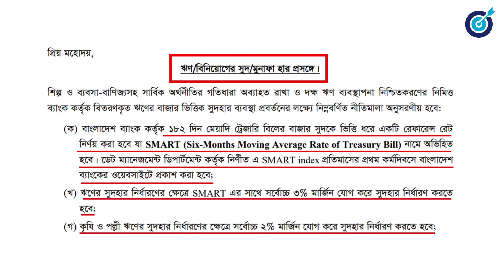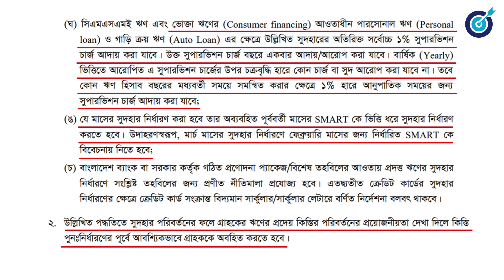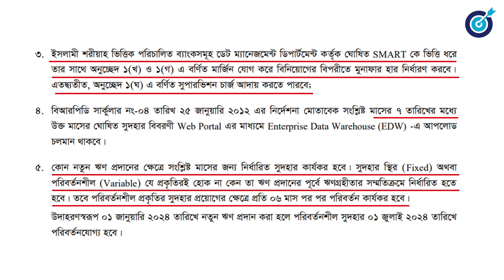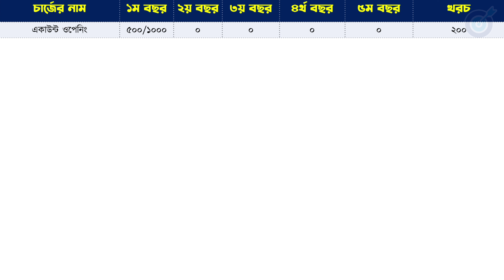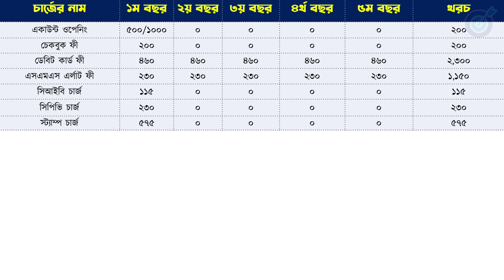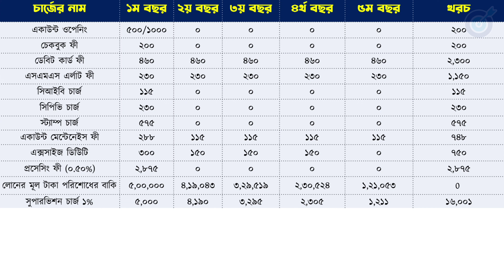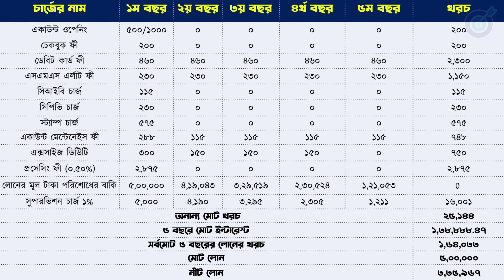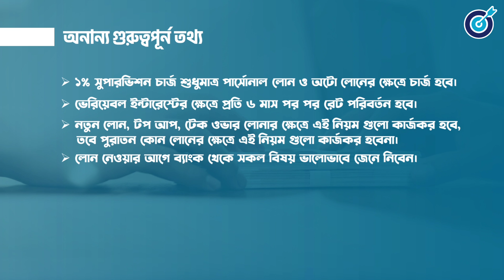ব্যাংক লোনে যুক্ত হলো গলাকাটা চার্জ | Bank Loan All Fees & Charges | Loan App | Personal Loan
আপনার কি কোন ব্যাংকে লোন আছে কিংবা আপনি নতুন ব্যাংক লোন নেওয়ার কথা ভাবছেন? তাহলে আপনাকে বেশ কিছু  নতুন  তথ্য জানতে হবে, এর কারন হচ্ছে বাংলাদেশ ব্যাংক সাম্প্রতিক একটা সারকুলার দিয়েছে যে সার্কুলার অনুজায়ী ব্যাংক লোনের ইন্টারেস্ট রেট বাড়ানো হয়েছে এবং লোনের উপর নতুন চার্জ যুক্ত করা হয়েছে চলুন বিস্তারিত সব তথ্য জানি।

***নতুন নতুন ভিডিও বানানোর অনুপ্রেরণা হিসেবে চ্যানাল টি সাবক্রাইব করার অনুরোধ রইলো।

how to apply for bank loan?,
how to get bank loan?,
New fee of bank loan,
bank loan cost,
total charge of bank loan,
personal loan fees and charge,
business ideas,
bangladesh,
bangla news,
student loan,
loan,
bd,
bank,
loan app,
online income,
personal loan,
home loan,
business loan,
best loan app,
master card,
personal loan app,
digital creator,
online income bd payment bkash,
bangla tutorial,
housing loan,
online loan,
home loan news,
car loan,
bangladesh bank,
লোন,
পার্সোনাল ব্যাংক লোন,
the city bank personal loan,
personal loans,
loan system,
sud mukto bank loan,
সুবিধা লোন অ্যাপ,
সোনালী ব্যাংক লোন,
সিটি ব্যাংক সুবিধা,
bank loan,
technical neel,
ব্র্যাক ব্যাংক লোন সিস্টেম,
bkash loan,
bbl shubidha,
প্রবাসীদের জন‍্য ব্যাংক লোন,
সহজে বিনা জামানতে,
সুবিধা অ্যাপ,
সিটি ব্যাংক লোন,
city bank personal loan,
ব্যাংক ঋণ বিতরণ প্রক্রিয়া,
লোন নিতে চাই,
সহজে ব্যাংক লোন,
জনতা ব্যাংক লোন,
bank loan 2023,
bank alfalah personal loan,
loan news bd,
ছাত্র লোন,
ইসলামী ব্যাংক লোন পদ্ধতি,
ব্যাংক লোন,
ডাচ বাংলা ব্যাংক লোন,
bangladeshi news,
পার্সোনাল লোন,
স্যালারী লোন,
ব্যাংক লোন চাই,
বিদেশ যাওয়ার লোন,
বিনা জামানতে ঋণ দেয় কোন ব্যাংক,
বিদেশ যাওয়ার রিন,
হোম লোন কি ভাবে নিবো,
সিটি ব্যাংক হোম লোন,
১৫ হাজার ইনকাম থাকলেই ১০ লক্ষ টাকা লোন,
অগ্রণী ব্যাংক পার্সোনাল লোন,
বিনা সুদে ঋণ,
ঋণ লাভের উপায়,
ব্যাংক লোনের সুদ,
dutch bangla bank personal loan,
the city bank ltd,
loan apps,
ডাচ বাংলা ব্যাংক,
ব্র্যাক ব্যাংক লোন,
অনলাইন লোন,
brac bank personal loan,
salary loan,
ratans loan somachar,
bbl shubidha app,
নগদ থেকে লোন নেওয়ার উপায় 2023,
brac bank loan,
dbbl bank loan,
city bank loan,
bkash theke loan nibo kivabe,
বিকাশ থেকে লোন নেওয়ার উপায়,
personal loan bangladesh,
dutch bangla bank,
bank cc loan,
banking loan tips tricks,
how to get online loan,
house loan,
nagad theke loan,
rupali bank home loan,
latest bangla news,
banking loan tips,
marriage loan,
privet job loan,
loan kivabe nibo,
sonali bank personal loan,
easily without collateral,
bkash loan systems,
bkash loan system,
brac bank loan system,
u bank loan,
online loan bangladesh,
how to get personal loan from city bank,
brac bank astha,
লোন নেওয়ার উপায়,
brac bank personal loan interest,
bank news bd,
bangladesh krishi bank sme loan,
personal loan bd,
home loan kivabe nibo,
education loan in bangladesh,
brac bank,
bank loan bangladesh,
ব্র্যাক ব্যাংক লোন ২০২৩,
অনলাইন লোন বাংলাদেশ,
sonali bank loan,
brac bank loan apply in bangladesh,
nagad loan system,
brac bank internet banking,
education loan bangladesh,
loan bd,
online loan in bangladesh,
free earning site,
how to get loan bangladesh,
banking fact,
bank loan tips,
canara bank lap,
bussiness loan bangladesh,
how to get loan from bank,
bangladesh loan app,
agriculture loan interest rate in bangladesh,
bank loan system bd,
brac bank bussiness loan,
nagad loan,
travel loan bd,
loan interest rate,
credit card fact,
how to apply for personal loan from brac bank 2023,
bkash loan system 2023,
bangladesh bank agricultural loan policy,
bank loan in bangladesh,
how to get loan in bangladesh,
medical loan,
how to get loan from brac bank 2023,
how to get agriculture loan in bangladesh,
brac bank job circular 2023,
bank loan bd,